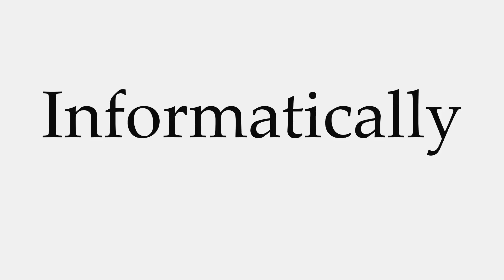How to Pronounce Informatically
This video shows you how to pronounce Informatically